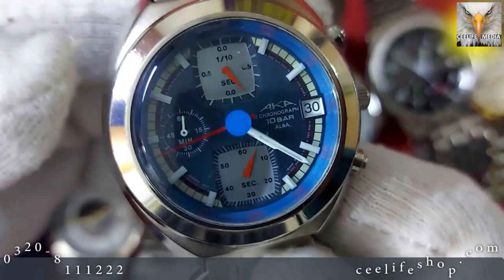vintage SWISS and JAPAN made used watches for sale in PAKISTAN | ceelifemedia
our website office and display center address is office no 1 2nd floor al hamra plaza haidery Chowk satellite town Rawalpindi

Free cash on delivery available nation wide.